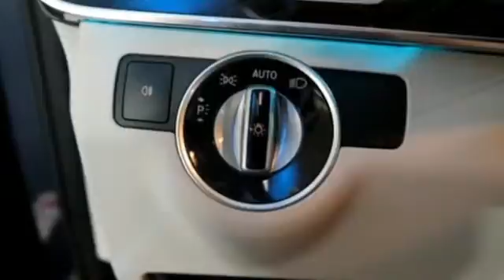Certified 2016 Mercedes-Benz E-Class Miami FL Coral Gables, FL S3120 - SOLD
Year: 2016
Make: Mercedes-Benz
Model: E-Class
Engine: 6 Cyl. 3.5 L
Transmission: Automatic
Color: Blue
Interior: Gray
Mileage: 5260
Stock #: S3120
VIN: WDDHF5KB5GB241893
Clean CarFax 1 owner vehicle, Mercedes Benz CPO 1 year limited warranty unlimited miles. Premium 1 package command system with navigation, 18-inch 5-double spoke wheels, rearview camera. Sport package with lowered sport suspension. Harman/ kardon7 surround sound system.

Address:
272 Valencia Ave